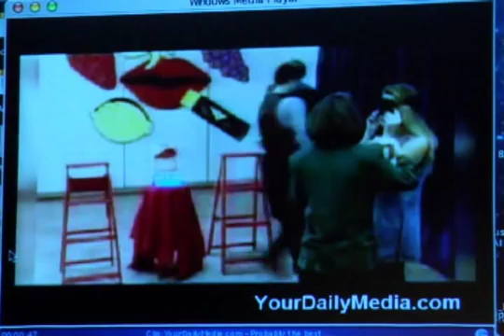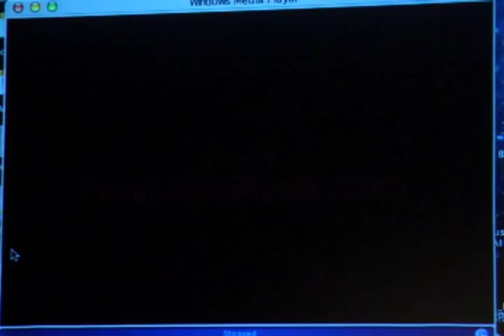Michael Shermer - Why People Believe Weird Things - Part 8/11